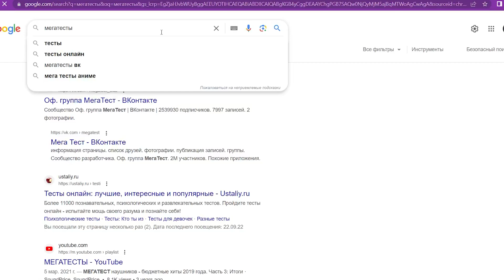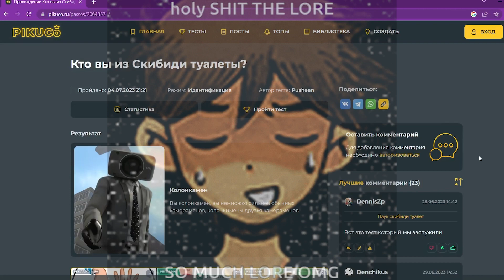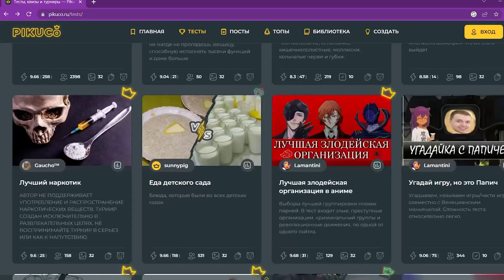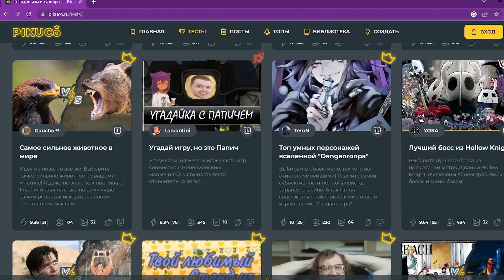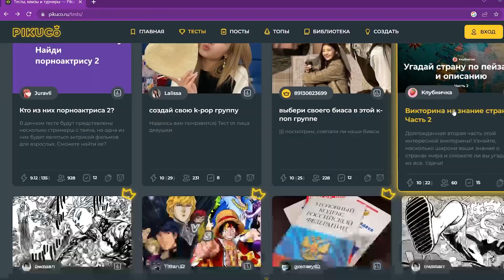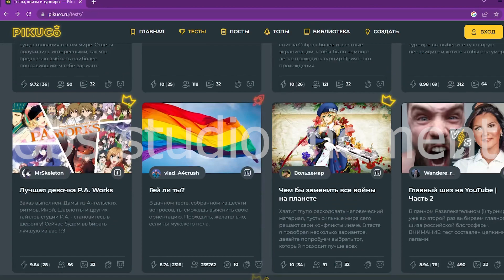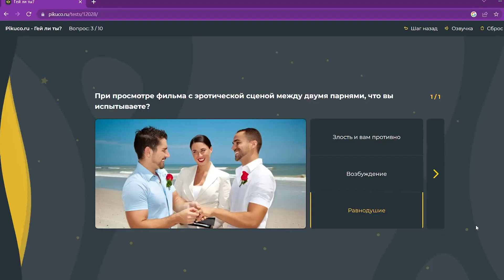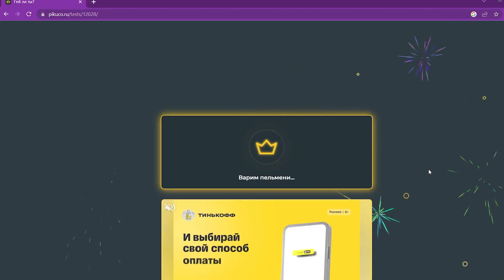Тест на гоя || Тесты на Пикуко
Всем ку. В этом видео я попыталась пройти несколько тестов на Пикуко, а что из этого получилось - смотрите сами.

Музыка из видео:
Toby Fox - Dating Start!
OMORI OST - 017 Forest Chillin'
Toby Fox - Spamton
Toby Fox - Dialtone
OMORI OST - 036 CHAOS ASSEMBLY
OMORI OST - 006 Let's Get Together Now!
OMORI OST - 060 It Means Everything.
OMORI OST - 013 A Home For Flowers (Tulip)
Toby Fox - CORE
Toby Fox - Determination
OMORI OST - 002 WHITE SPACE
OMORI OST - 038 Space Boefriend's Tape - I Want Nothing More
OMORI OST - 031 White Surf Style 6
OMORI OST - 029 Good For Health, Bad For Imagination
OMORI OST - 035 Stardust Dusting
Toby Fox - Ruins
OMORI OST - 033 Oh My God.
OMORI OST - 043 Finding Shapes In Clouds
Toby Fox - Battle Against A True Hero
OMORI OST - 037 The Elegance of the Mysterious And Distant
OMORI OST - 126 Recycling Really Is A Concept!
Toby Fox - Shop
OMORI OST - 087 I Just Love The 50s!!!
OMORI OST - 028 YO DJ PUMP THIS PARTY
Toby Fox - Hip Shop